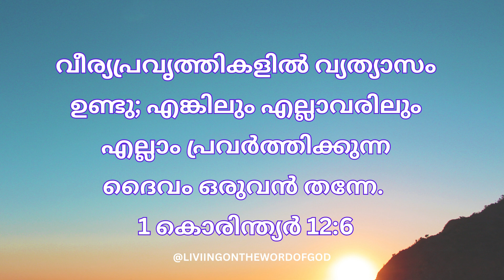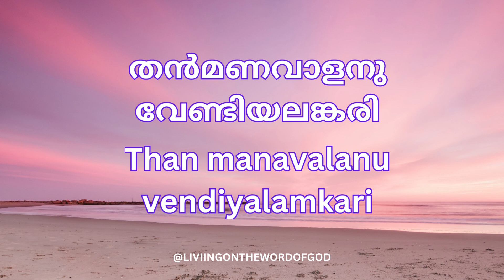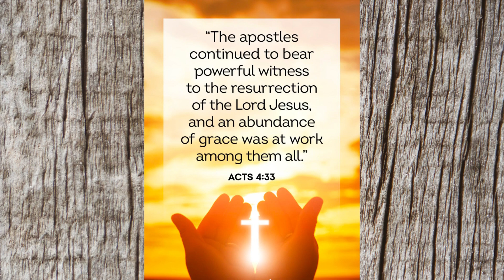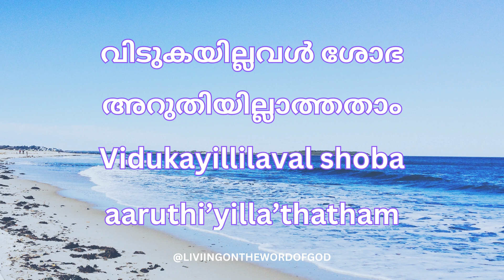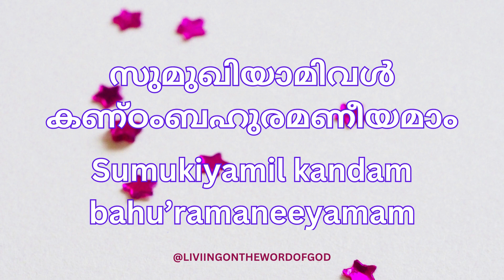Ambayerushalem അംബയെരുശലേം അമ്പരിൻ കാഴ്ചയിൽ 1കൊരിന്ത്യർ 12:6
Today's word of God
1കൊരിന്ത്യർ 12:6
വീര്യപ്രവൃത്തികളിൽ വ്യത്യാസം ഉണ്ടു; എങ്കിലും എല്ലാവരിലും എല്ലാം പ്രവർത്തിക്കുന്ന ദൈവം ഒരുവൻ തന്നേ.
1 Corinthians 12:6
And there are diversities of activities, but it is the same God who works all in all.
Lyrics:
അംബയെരുശലേം അമ്പരിൻ കാഴ്ചയിൽ
അംബരേ വരുന്ന നാളെന്തു മനോഹരം
Amba yerushalem ambarin kazchayil
Ambare varunna nalenthu manoharam
1 തൻമണവാളനു വേണ്ടിയലങ്കരി
ച്ചുള്ളൊരു മണവാട്ടി തന്നെയിക്കന്യക
1 Than manavalanuvendiyalamkari
Chulloru manavatti thanney’kkannyaka;-
നല്ല പ്രവൃത്തികളായ സുചേലയെ
മല്ലമിഴി ധരിച്ചുകൊണ്ടഭിരാമയായ്
Nalla pravarthikalaya suchelaye
Mallamizi dharichukondabhiramiyay

2.നീളവും വീതിയും ഉയരവും സാമ്യമായ്
കാണുവതിവളിലാണന്യയിലല്ലതു
2.neelavum veethiyum uyaravum saamyamay
Kanuvathi’valilanannya’yilallathu;-
ഇവളുടെ സൂര്യചന്ദ്രർഒരുവിധത്തിലും വാനം
വിടുകയില്ലവൾ ശോഭ അറുതിയില്ലാത്തതാം
Ivalude surya’chandarar oruvidathilum vaanam
Vidukayillilaval shoba aaruthi’yilla’thatham

3.രസമെഴുംസംഗീതങ്ങൾ ഇവളുടെ കാതുകളിൽ
സുഖമരുളിടും ഗീതം സ്വയമിവൾ പാടിടും
Rasamezum samgeethagal ivalude kaathukalil
Sukamarulidum geetham swayamival padidum;-
കനകവുംമുത്തുരത്നം ഇവയണികില്ലെങ്കലും
സുമുഖിയാമിവൾ കണ്ഠംബഹുരമണീയമാം
Kannkavum mutthu’ratnam ivayani’yillenkilum
Sumukiyamil kandam bahu’ramaneeyamam

convention songs